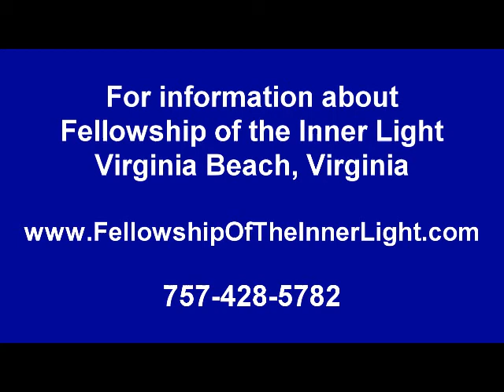Peter Woodbury - The New Age (2016)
Peter shares with us about the "New Age". What does the term "New Age" really mean? Through stories and discussion Peter shares his understanding of what defines The New Age.